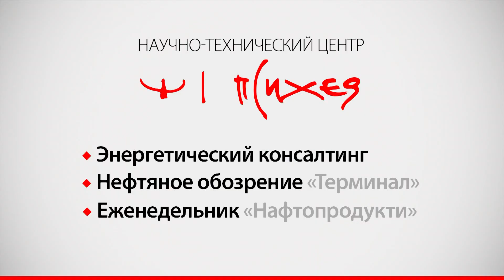Экономике помогут решительные меры, - Геец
Многие эксперты в Украине пытаються дать оценку реальному состоянию экономики и свои советы по выходу из кризиса. Журналисты НТЦ «Психея» обратились к директору Института экономики и прогнозирования, академику НАН Украины Валерию Геецу. В своем эксклюзивном интервью специалист описал экономическую ситуацию в Украине, последствия торговой войны с Росссией и обрисовал первые шаги для правительства, которые, по его мнению, помогут преодолеть кризис.
«Будущее во многом зависит от того, как четко Министерство экономики даст оценку нынешней ситуации с тем, чтобы меры макроэкономической стабилизации были адекватны состоянию дел экономике», - говорит В. Геец.